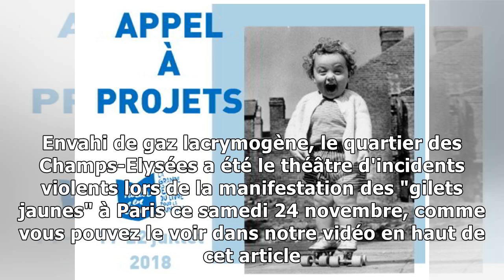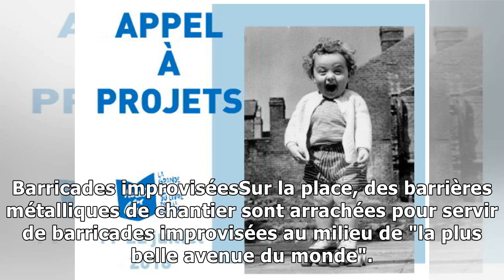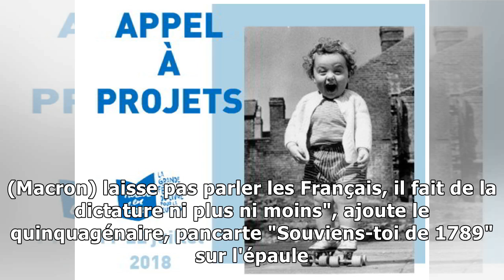Les images des Champs-Élysées après le passage des gilets jaunes24/11/2018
GILETS JAUNES - Barricades incendiées, fumée noire, feux tricolores arrachés, pavés descellés, canons à eau... Envahi de gaz lacrymogène, le quartier des Champs-Elysées a été le théâtre d'incidents vi...